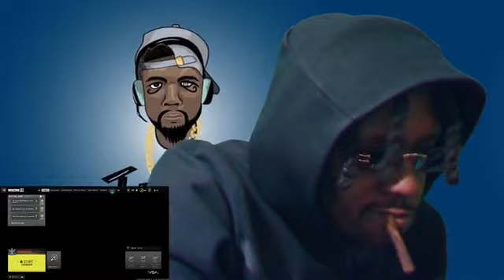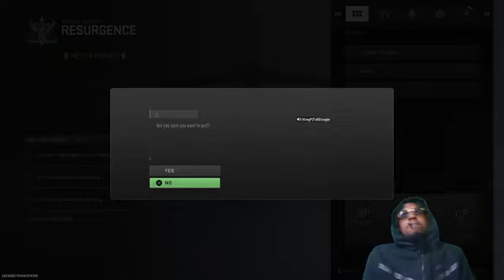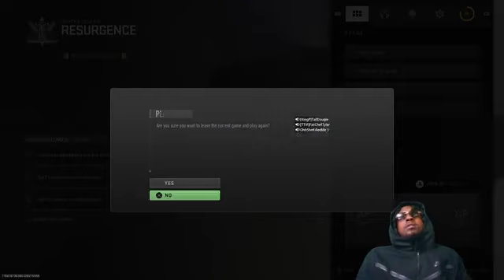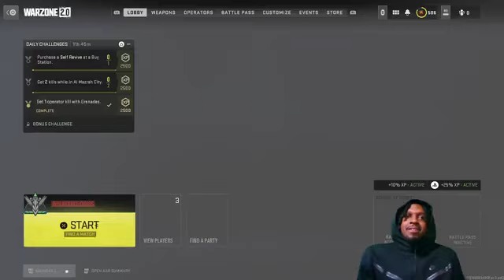also nodded, the five elders turned to follow